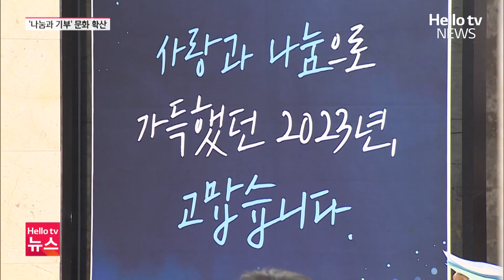나눔과 기부 확산…부천희망재단 '훈훈 연말' l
연일 매서운 한파가 이어지고 있습니다. 이럴 때 일수록 어려운 이웃들은 도움의 손길이 더 간절할 수밖에 없는데요. 한해를 마무리하는 연말, 기부의 의미를 되새기게 하는 행사가 부천에서 열렸습니다.이정하 기자의 보도입니다.